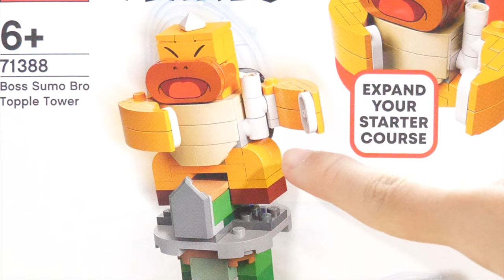【しぶとい！】レゴスーパーマリオボスKKのグラグラタワー チャレンジ 71388 Lego Super Mario Boss Sumo Bro Wobbly Tower Challenge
なんだかんだでレゴマリオレビューするのが久しぶりです😁